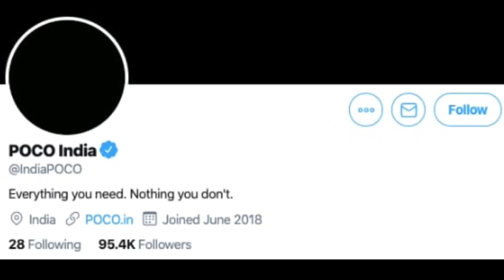Xiaomi Makes Poco an Independent Brand in India | Tech News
The Poco India Twitter account has a black profile picture and the same pitch black header photo. However, it does have a hidden easter egg. If you adjust the brightness and contrast of the image, there's text that says "Hello World!" So yes, we should see a new picture and other developments around the brand soon.

Anyway, now that Poco is an independent brand, it will be interesting to see how Poco operates as a sub-brand. There have been a lot of rumors around the next Poco smartphone, the Poco F2, or the Poco X2. The truth it, no matter what they call it, the next Poco smartphone whenever it arrives, will have a lot of hype because people have been waiting for the next Poco smartphone since what seems like forever.